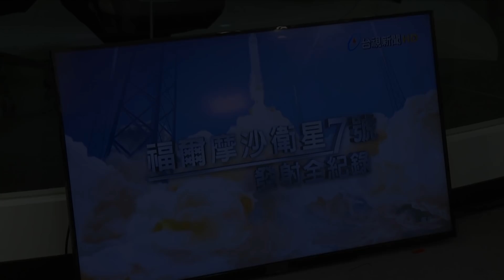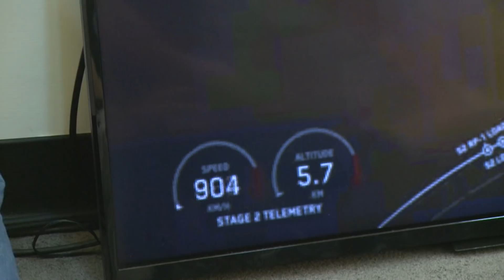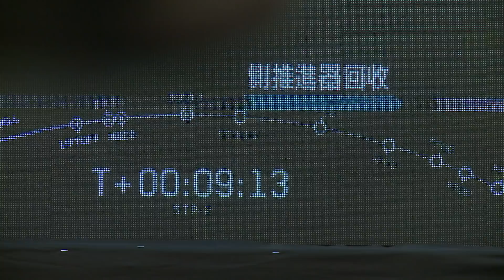20190625 總統出席「福衛七號發射觀禮」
蔡英文總統出席「福衛七號發射觀禮」，肯定所有參與衛星研發團隊的付出及努力，並表示，「福衛七號」6枚衛星的升空將會見證臺灣的太空科技，在國際舞台上發光發熱。